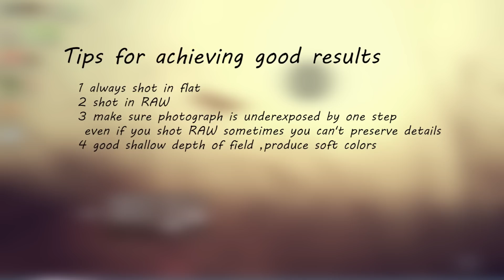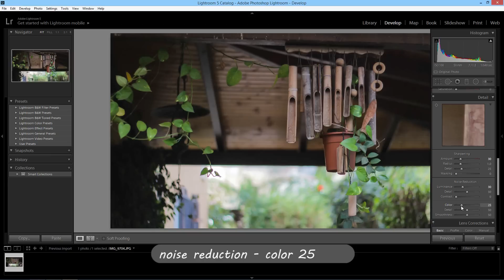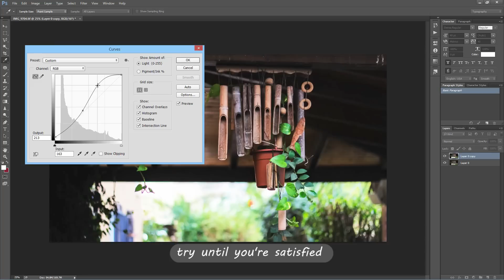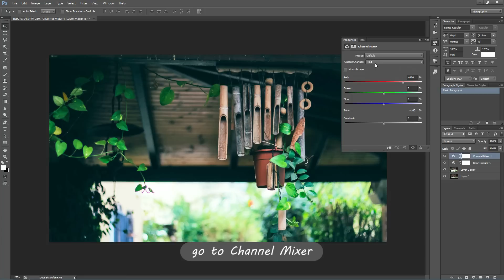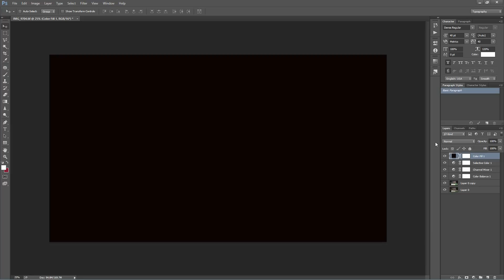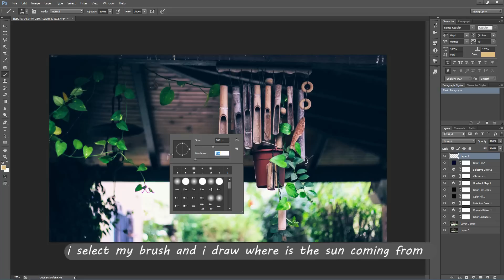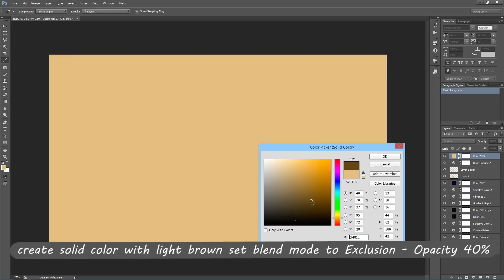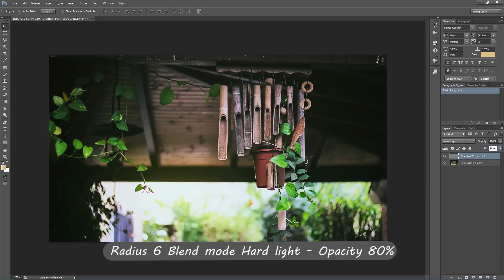Photoshop Color Grading |Tutorial | Canon 600d /T3i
Many people asked me to do a photoshop tutorial about editing
i will be making other tutorials when i get some time

❖ Programs

Adobe Light room 5.4
After effects CC for making the intro
Camtasia 8 for recording

♪ Music

canon 600d / T3i still photography
Canon 600D still photography